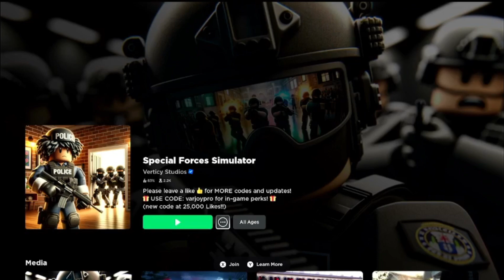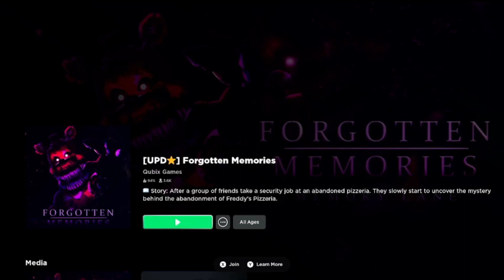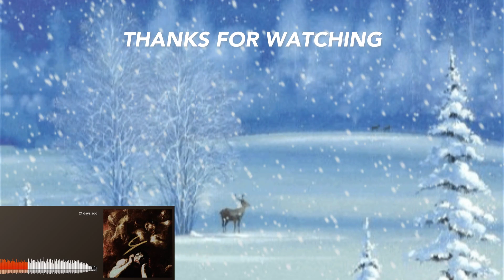THEY ARE OUT TO GET ME!!! | Roblox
Welcome everyone! I hope this video has found you safely. Thank you for stopping by, I hope you enjoyed! :)
0:00 Intro
0:21 FNAF Pizza Party
9:10 Special Forces Simulator
13:35 Life Sentence
20:40 Forgotten Memories
32:10 Outro